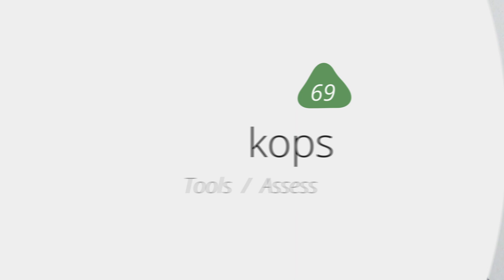Kubernetes, the Choice for Container Orchestrator | Tech Radar Vol. 17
A large number of Radar entries revolved around Kubernetes and its increasingly dominant presence on many projects. It seems that the software development ecosystem is settling on Kubernetes and related tools to solve the common problems related to deployment, scaling and operating containers. Radar entries such as GKE, Kops, and Sonobuoy introduce managed platform services and tooling that improve the overall experience of adopting and running Kubernetes. Indeed, its capability to simply run multiple containers as one unit of scheduling enables service mesh and sidecar for endpoint security. Kubernetes has become the default operating system for containers: many cloud providers have taken advantage of its open and modular architecture to adopt and run Kubernetes, while tools leverage its open APIs to access abstractions such as workloads, clusters, configuration, and storage. We see more products utilizing Kubernetes as an ecosystem, making it the next level of abstraction after microservices and containers. This is further evidence that developers can successfully leverage modern architectural styles despite the inherent complexities of distributed systems.